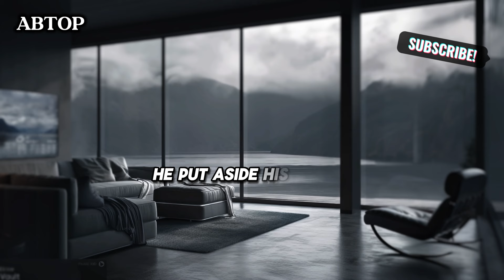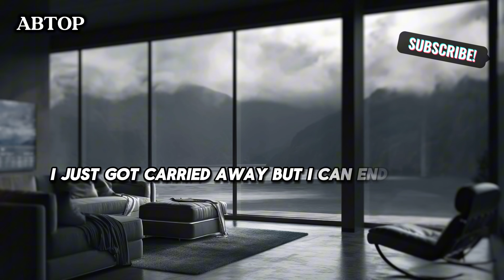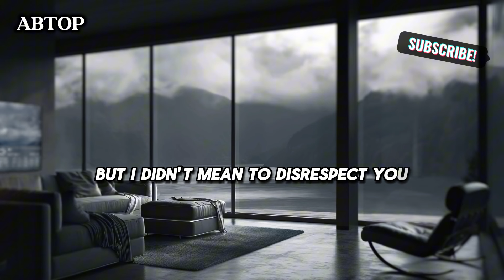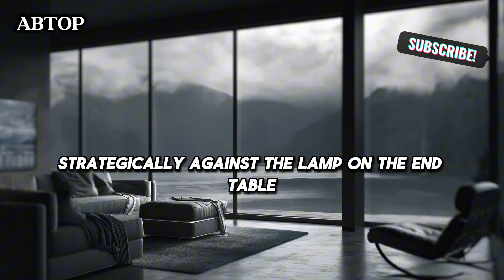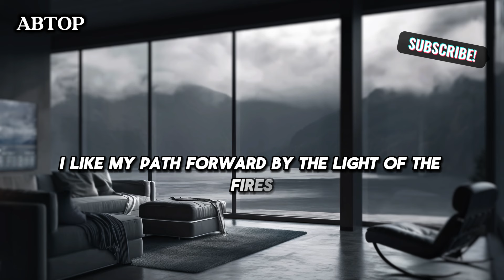The cheating wife, upon seeing the post on Facebook, exploded with anger and fury! Cheating Wife